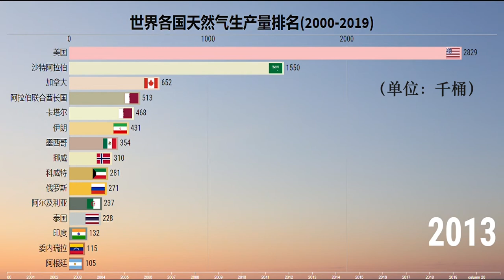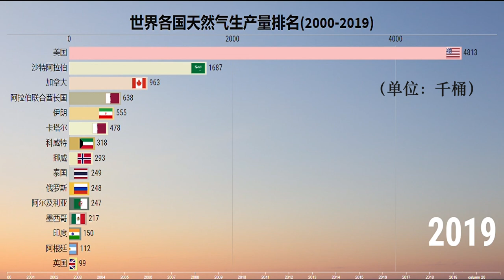世界各国天然气生产量排名(2000-2019) 美国真的是第一吗？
如果喜欢这个影片请按赞，订阅和分享！
这个影片是关于马来西亚各各国天然气生产量的数据排名
This video ranks the  country ofnatural gas liquids production from 2000-201。 The data of each state is based on their accurate data.If you like watch this type of video about world data and ranking pls subscribe our youtube channel and turn on the bell 🔔
LIKE 按赞
If you have any feedback on the video or have any ideas of what you would you like to see ranked in future or the data of the world video then let us know in the comments .
如果大家有什么想法和疑问可以在评论区评论噢
FACEBOOK:Ranking of the WORLD
I will share you all a great secret tool foy youtube that is TUBEBUDDY!
CODE:buildofresult
usefull tool insede tubebuddy :
1.Advanced Keyword Research
- it can help you to  find high-performing, searchable video topics, and then craft the perfect titles and tags.
2. Cut Publishing Time in Half
-it can help you to hit the ground running with TubeBuddy's suite of time-saving templates and tools to drastically speed up publish times.
3.Rank Higher in Search Results
-TubeBuddy will guide you through YouTube's Best Practices and ensure your videos are set up for success.
Use a variety of tools to help promote your videos across the web and use your existing videos to drive traffic to new uploads.
5.Test, Tweak and Win the Click
-Wondering if your thumbnails could be improved? Let TubeBuddy give you the answer with simplified A/B Testing.
SHARE 分享
Thank you 谢谢大家 ！
RANKING OF THE WORLD
BUILD OF RESULT
COVID-19